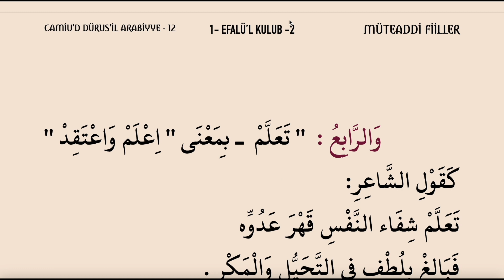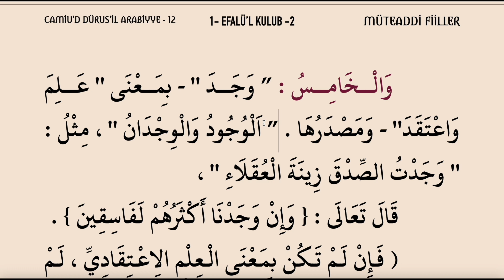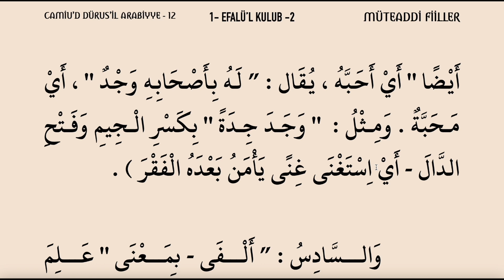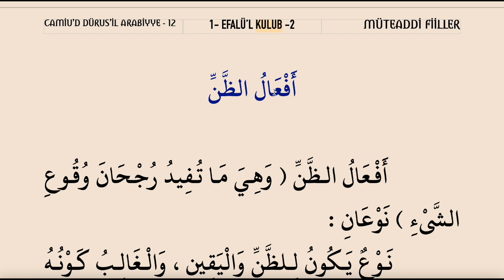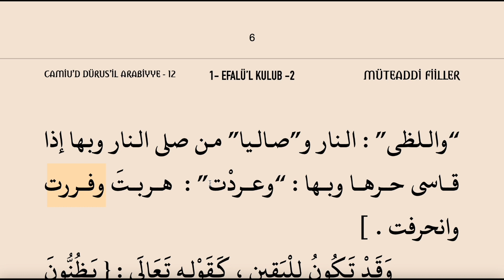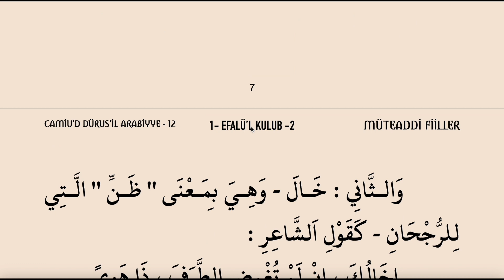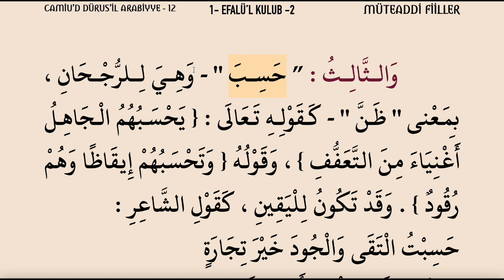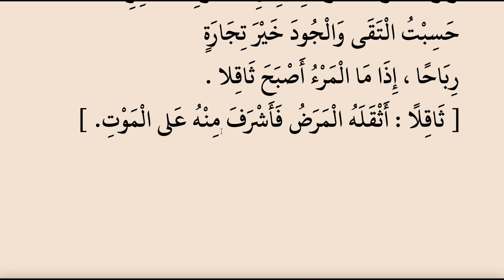CAMİUD DÜRUSİL ARABİYYE 12 ( ٢ـ أفعال القلوب ـ ١ EFALÜL KULUB 2 )